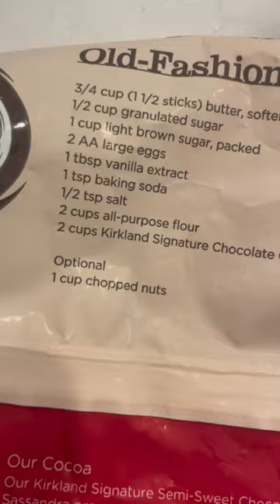Easy chocolate chip cookie recipe#shorts